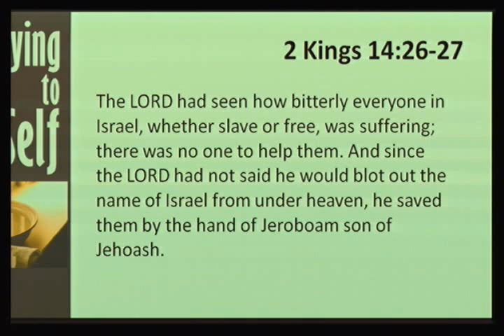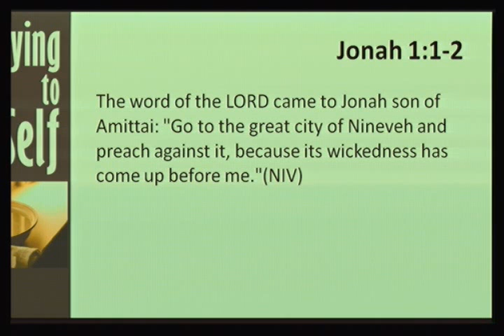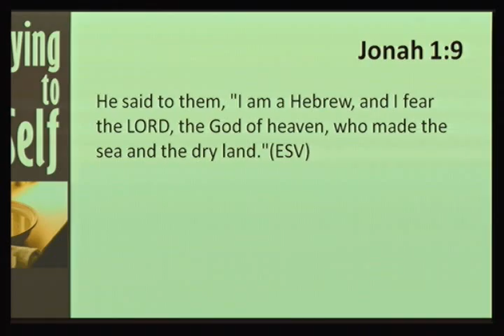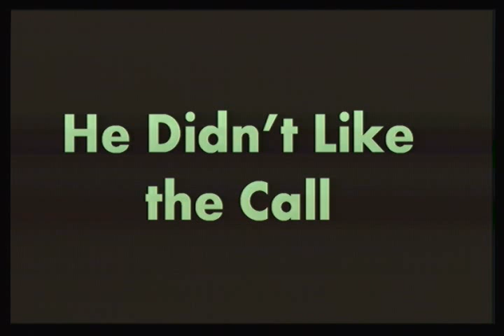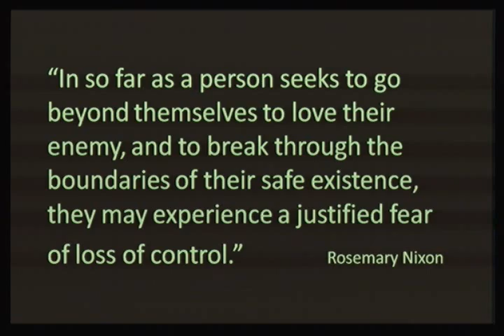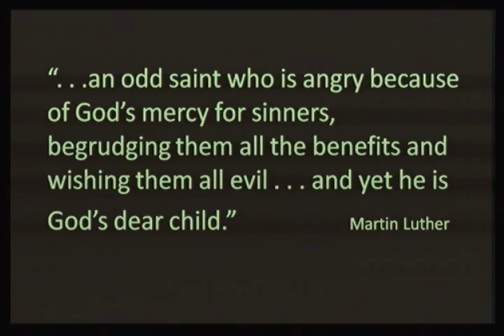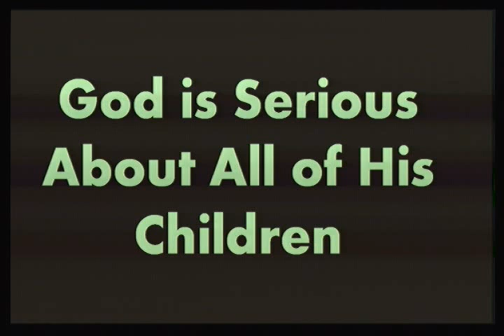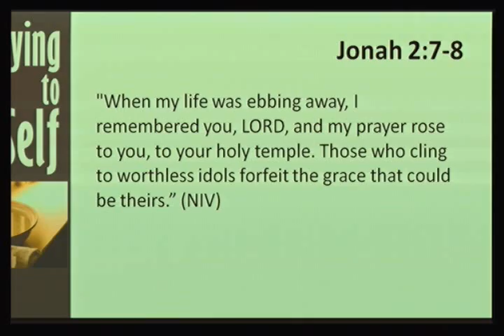Limits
Sermon: Limits
Speaker: Dr. Brad Cox
Date: Jun 2, 2013